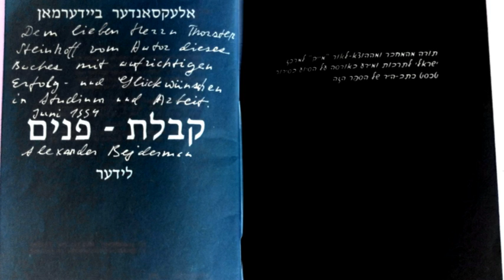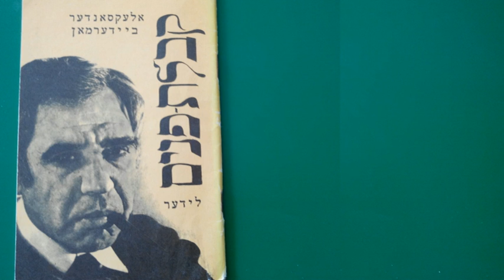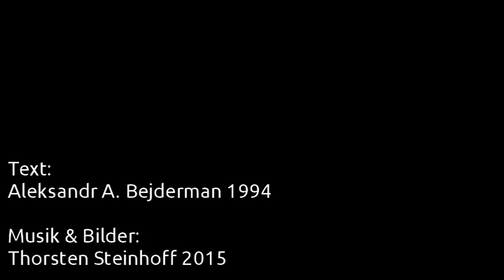Soundtrack of my life № 5: א זינגליד פון א מציאה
Nur ein knappes Jahr meiner (bisherigen!) Lebenszeit habe ich in Odessa am Schwarzen Meer verbracht. Aber diese 10 Monate haben mich stärker geprägt, als die 10 Jahre vorher. So reich diese auch waren. – Für das Zinglíd (singbares Gedicht) von Aleksandr Abramovitsch Bejderman gibt es noch eine ältere Melodie, die der Dichter mir aber nicht vorsingen mochte. Deswegen schuf ich meine eigene Vertonung und sie erklingt hier, 20 Jahre nach ihrer Entstehung, zum ersten Mal.